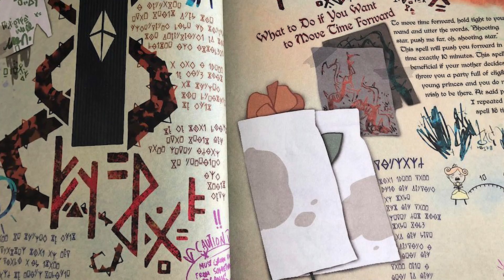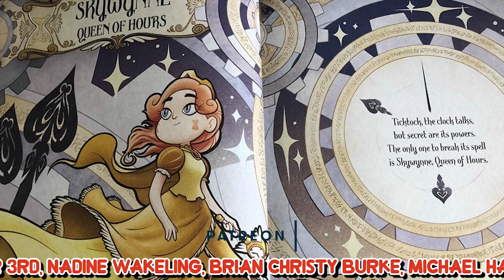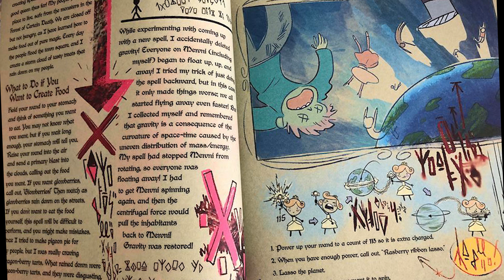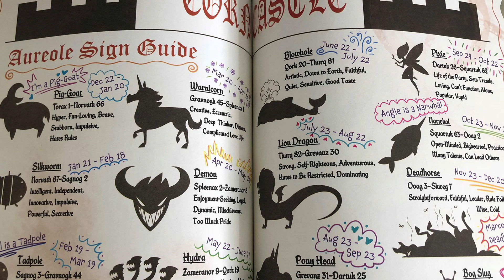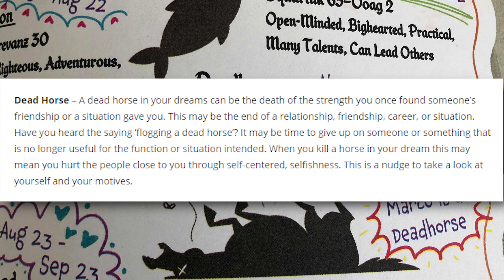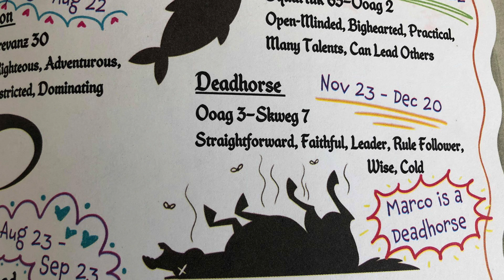NEW! Marco is from Mewni CONFIRMED? - Star vs the Forces of Evil Theory (BOOK OF SPELLS SPOILERS)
While we wait for Star vs the Forces of Evil Season 4, the new CANON Star vs the Forces of Evil book, the Magic Book of Spells was released today by Daron Nefcy! The Book of Spells is FILLED with interesting pieces of lore, but there's one section in the book from the 27th Queen of Mewni that may trace back to one of our first Star vs the Forces of Evil theories suggesting that Marco may be destined to go against Star Butterfly as a monster! That's right. There may be Mewman's on Earth, and Marco's just one of them. Starco may be in more trouble than ever.

Additional music by Brian H. Kim